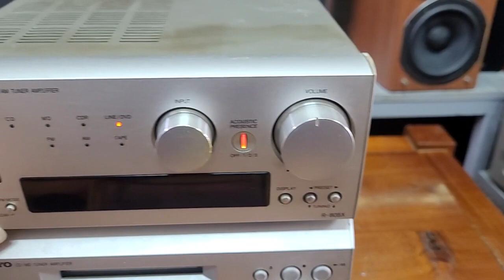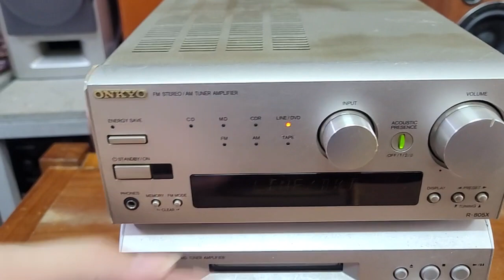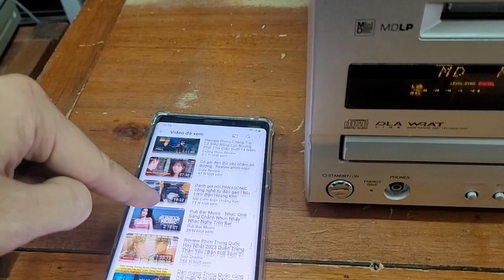Amply onkyo r 805x giá 1.200.000 chơi loa bass 16cm đổ về thì tuyệt vời.lh 0966594581 & 0979891682